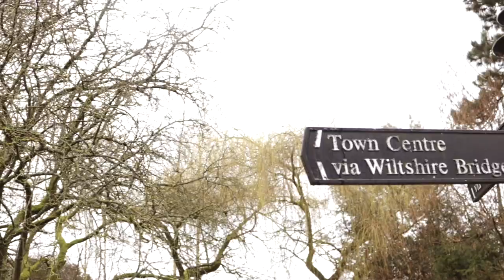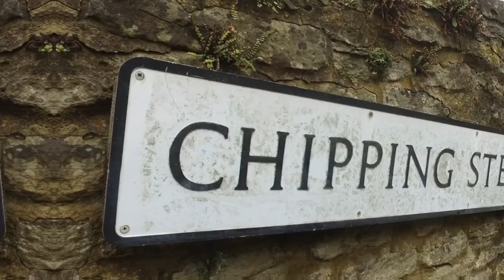Exploring The Cotswolds In England - Tetbury And Westonbirt Arboretum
A trip to Tetbury and Westonbirt Arboretum in the Cotswolds part of England over the Easter weekend. Tetbury is a small town in the Cotswold district of Gloucestershire.

The Cotswolds is an area of England, about 800 square miles which is famous for pretty little villages, bustling market towns and beautiful countryside, hills and landscapes.

Just south of Tetbury is Westonbirt - The National Arboretum.
Trees from around the world were first planted in the 1850s by the Victorian landowner Robert Holford and now there are over 15,000 trees around from the world including Britain, China, North America, Japan and Chile.

Westonbirt Arboretum is now run by the Forestry Commission and is open every day except Christmas Day.

“The Cotswolds - A Trip To Tetbury And Westonbirt Arboretum” - Filmed April 2018

EQUIPMENT - Canon 80D, Rode VideoMicro, DJI Osmo

Canon 80D
Rode VideoMicro
Joby GorillaPod Tripod

Travel Videos Added Weekly - Not All Vloggers Say ‘HiGuys!’